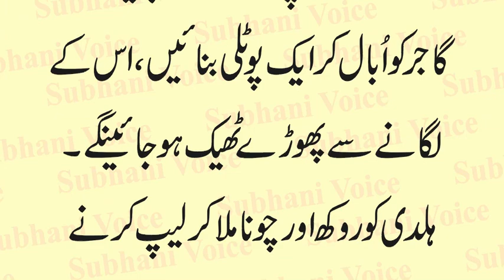Treatment of Skin Boils in Urdu | Phinci Phore ka Gharelu Ilaj | Skin Boils Treatment with Herbs